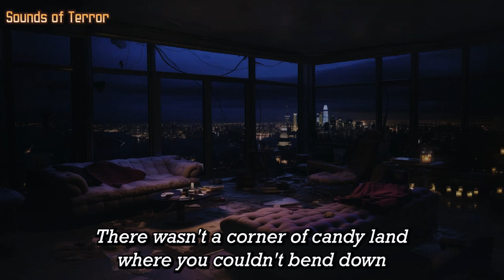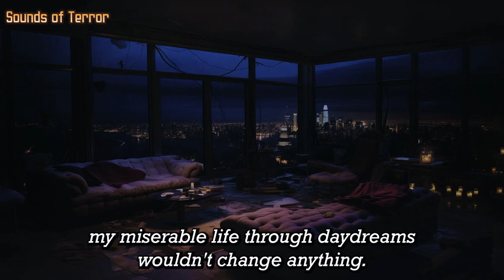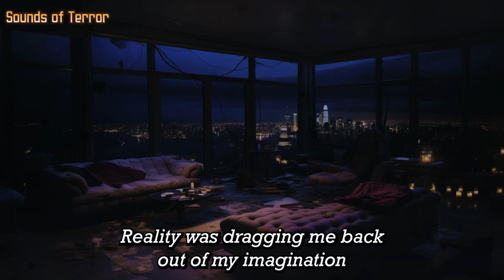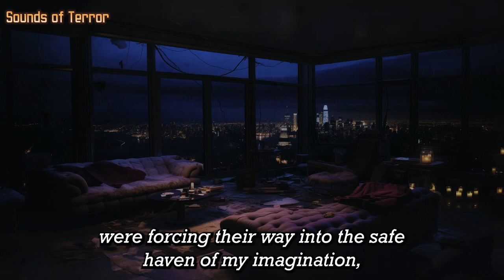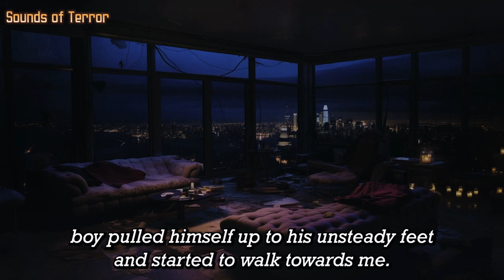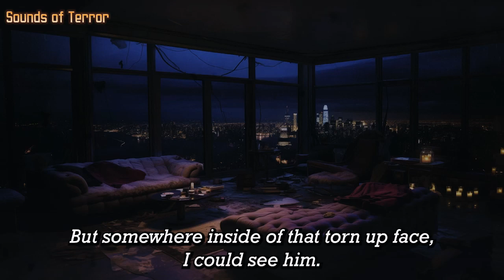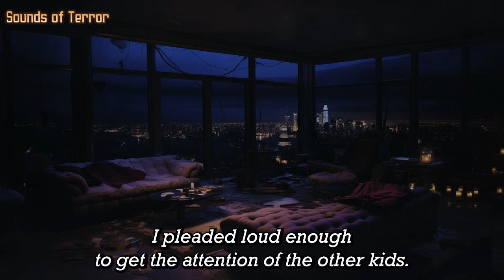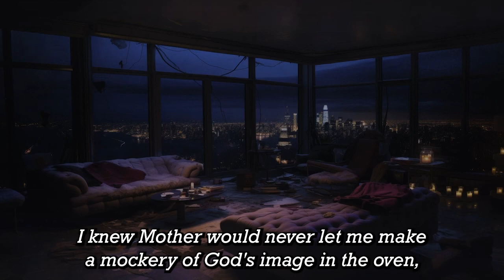A Creepy Black Eyed Kid Who Comes In At Midnight / Horror Stories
🌙✨ Explore the enchanting tale of a lonely child's journey into the mystical world of Candyland in our YouTube video, "[A Creepy Black-Eyed Kid Who Comes In At Midnight]." Immerse yourself in a captivating story as the narrator recounts the vivid landscapes and quirky characters of Candyland, where gummy bears fall like summer rain, ice cream tip skyscrapers dot the horizon, and dark chocolate alleys hide mysterious figures.

🍭🌈 Delve into the emotional rollercoaster as the young protagonist, driven by a desire to escape a challenging reality, creates a gingerbread companion named Buddy. Witness the heartbreak when Buddy falls victim to the cruelty of Chelsea Steeler, a tormentor who shatters dreams with a single squeeze of frosting. The devastation unfolds, and Candyland itself faces an unexpected invasion of dinosaurs, disrupting the haven of imagination.

🤖🍪 But brace yourself for a twist! Experience the unexpected resurrection of Buddy, the disfigured gingerbread boy, who comes to life with a mission to befriend the narrator. A unique friendship blossoms, promising a journey of resilience, camaraderie, and the courage to stand against those who seek to inflict pain.

🔮🎭 In a world where reality and fantasy collide, follow along as Buddy and the narrator navigate challenges, confront bullies, and rebuild the shattered Candyland. Will they triumph over adversity and create a harmonious melody of life together? Join us on this magical adventure filled with twists, turns, and a touch of the supernatural.

🌟🔗 Enhance your imagination and dive into the mystical realm by watching our video now! Don't miss out on this spellbinding tale that combines elements of fantasy, friendship, and the power of resilience. Your journey into the unknown awaits—click play and let the magic unfold! 🌌🎬✨